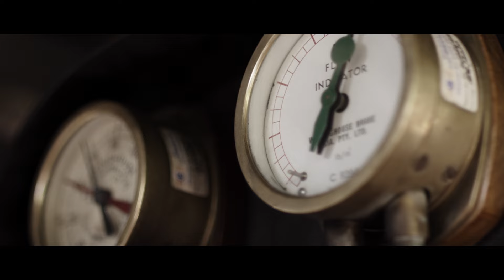Andrew Farriss - Run Baby Run (Official Video)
Andrew Farriss releases ‘Run Baby Run’; from his self album, ‘Andrew Farriss, out 19 MARCH 2021